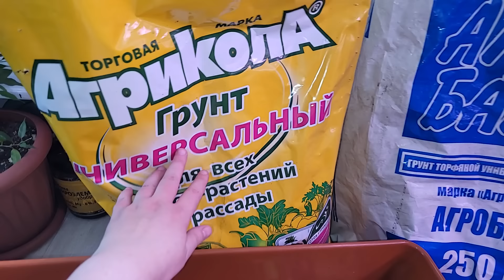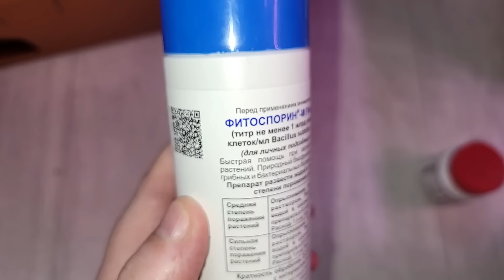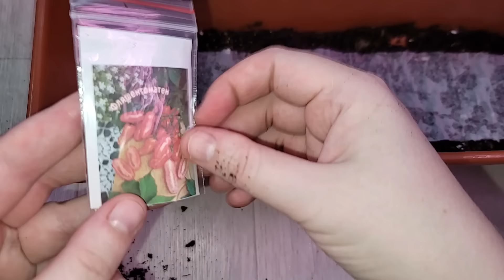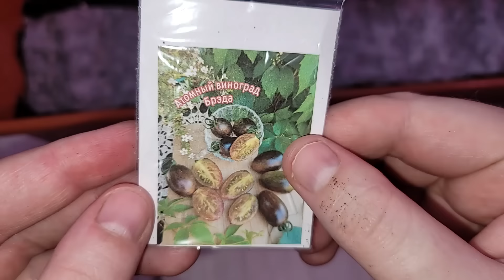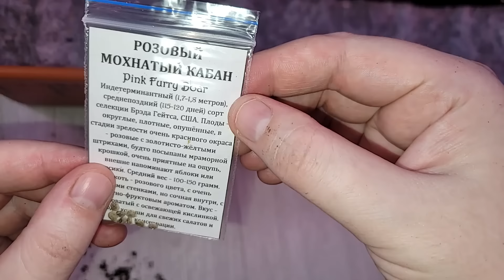Теперь сею томаты только так, рассада всегда коренастая, крепкая, здоровая, не вытягивается и урожая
Посев рассады томатов, быстро и просто, без пикировки.
Приготовим сами грунт, обработаем почву и посев томатов.
Использую такой способ уже много лет, выручает, когда много рассады томатов и ухаживать, поливать легче.